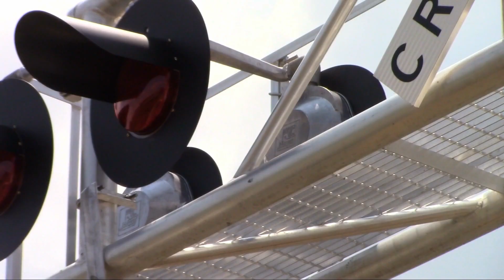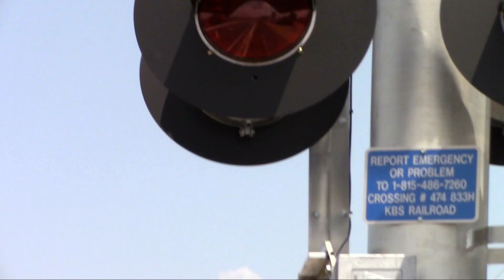*New Signals* Klondike Road Railroad Crossing - KB&S 705, 706, 701, & 704 in West Lafayette, Indiana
KB&S units 705, 706, 701, and 704 (GP38M-2s) pull this line of empty grain hoppers northwest at Klondike Road in West Lafayette, Indiana. These hoppers were retrieved from the interchange with Norfolk Southern down in Lafayette, Indiana. The crew is taking these to be loaded at one of the grain elevators along their lines. Recently, the signals at this railroad crossing were replaced with upgraded signals, as work has been going on to widen and improve the road. All of the new equipment is listed below. There are photos of the railroad crossing equipment at the end of the video. This is the Kankakee, Beaverville, and Southern Railroad.

**The former signals consisted of separate masts, one with a Modern Industries base, Safetran 12x24 inch lights, General Signals LED inserts, and a four inch gate light, and one with what appears to be a Safetran base in my videos, later replaced by a Lincoln Industries base, as the mast was knocked down at some point, Safetran 12x24 inch lights, and General Signals LED inserts.

**Klondike Road railroad crossing new equipment info:

Near cantilever signal:

Progress Rail base junction box
Four pairs of fourth generation WC Hayes 12x24 inch lights
GE uniform look LED inserts
WC Hayes gate mechanism
Three NEG Clear LED gate lights
WC Hayes mechanical bell

Crossing ID: 474833H